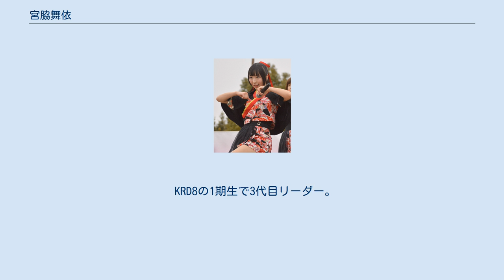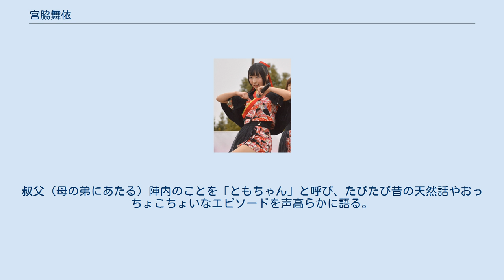宮脇舞依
宮脇舞依 （KRD8 ライブステージ） 宮脇 舞依（みやわき まい、1990年7月13日 - ）は、日本の女性バラエティタレント、モデル、兵庫県姫路市ご当地アイドル「KRD8」のリーダー、「姫路ふるさと大使」「国土交通省・C to SeaプロジェクトPRアンバサダー」を務める。
お笑い芸人の陣内智則が叔父（母の弟）。
ともくん、まいちゃんと呼び合う仲。
兵庫県加古川市出身。
 陣内智則の姪。
KRD8に入ることを相談された陣内は当初猛反対していた。
現在は渋々、活動を認めている。
「君と僕の唄」のMVでは本人役として特別出演している。
 KRD8の1期生で3代目リーダー。
独特の アニメ声と天真爛漫な性格で強いキャラクター性が特徴。
新リーダー就任発表の際には陣内から「無理だと思います」と一言、祝辞のメッセージが届いた。
 天然なキャラクターと達者な口で多くのテレビ番組に出演。
一方、多彩な趣味、ヲタ活、サブカルに精通する面もある。
 トークの締めは「おしまいまい」というのがお約束。
叔父（母の弟にあたる）陣内のことを「ともちゃん」と呼び、たびたび昔の天然話やおっちょこちょいなエピソードを声高らかに語る。